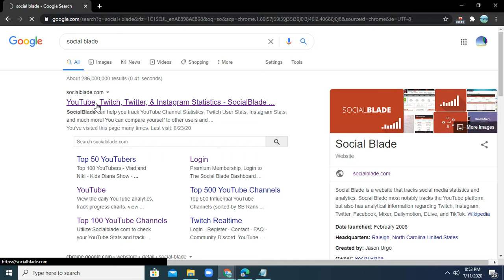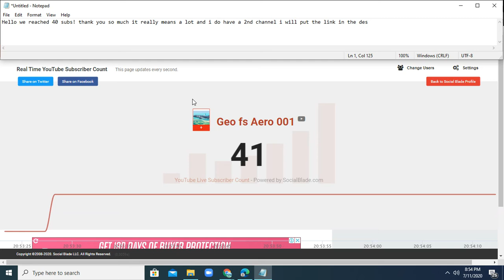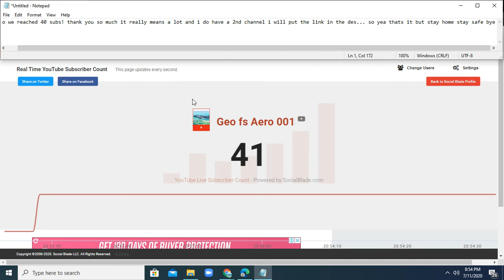Thank you For 40 SUBSCRIBES !